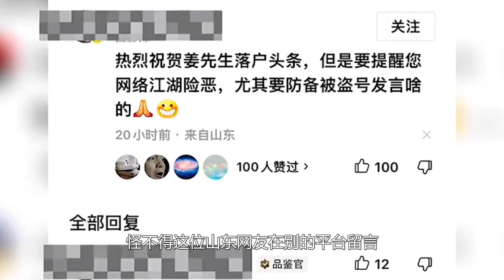姜昆要站着把钱赚了，直播要礼物关评论，岳云鹏没资格穿刺绣大褂